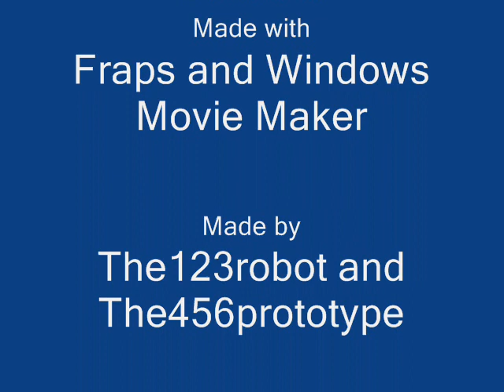Midtown Madness 2: Transforming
Each transrormation does something different that's crazy. And incase someone asks, The 456prototype is a friend of mine. My freind helped me make this.